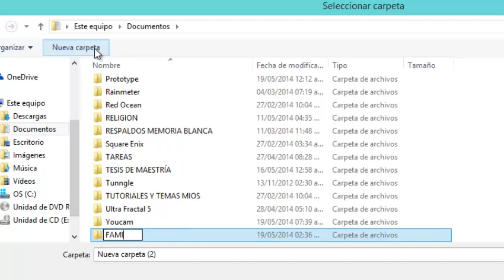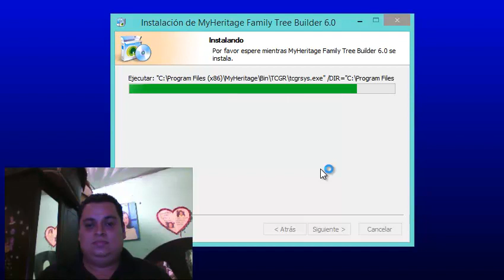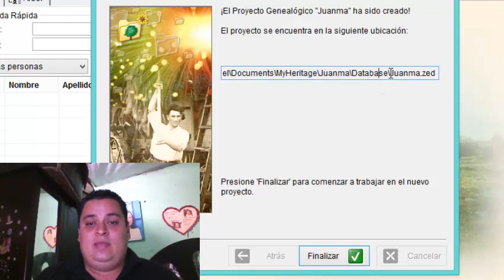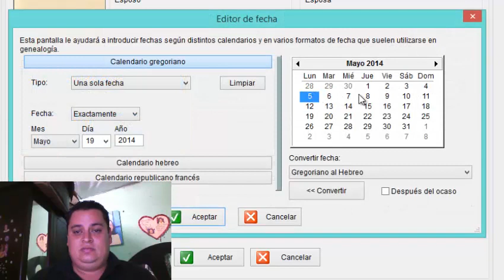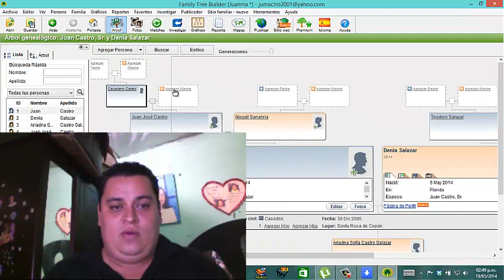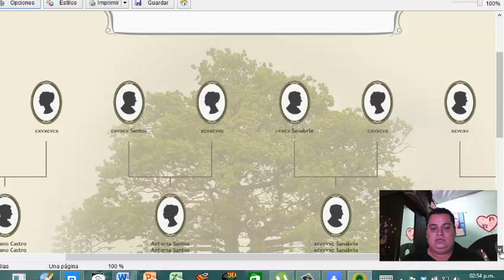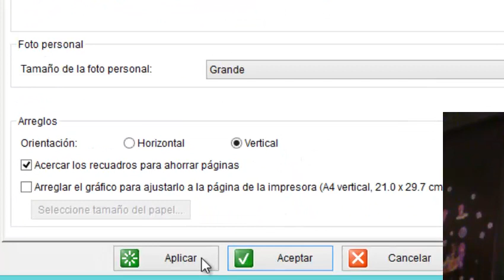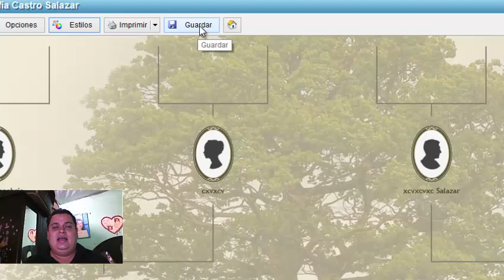TUTO FAMILY TREE BUILDER, JUANMA